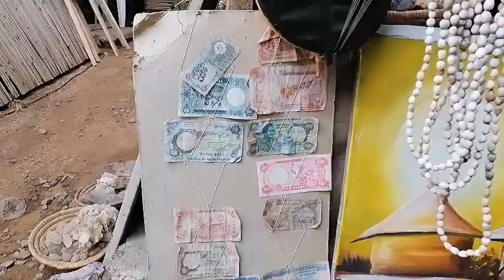Life in Abuja|Home Makeover Shopping, Arts & Craft Market, Come to Work with me|Abuja Vlog #24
Hola, I'm. Picking up some new baskets for my home remodeling and I decided to take you shopping with me. Let's go.